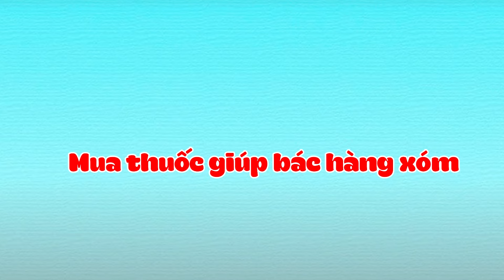Review Shin Cậu Bé Bút Chì Hay Nhất: Đi mua cao dán & Bri-tuber bị ném đá? & Bố làm bartender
Review Shin Cậu Bé Bút Chì Hay Nhất: Đi mua cao dán & Bri-tuber bị ném đá? & Bố làm bartender kem đánh răng | Xóm Anime
Xin chào, chào mừng các bạn đã quay trở lại với Xóm Anime.
Bác hàng xóm bị đau lưng nên nhờ mẹ Misae mua cao dán giúp nhưng mẹ lại chẳng biết mua loại nào, rốt cuộc có mua được không đây? Thấy thằng con lười đánh răng nên bố Hiroshi quyết định trổ tài làm bartender pha chế các loại kem để tăng thêm sự hứng thú cho cu cậu. Ngoài ra chúng ta sẽ tiếp tục khám phá nguồn gốc của Bri-tuber Bekasukako nữa đấy, để xem cuối cùng danh tính của cô ấy là ai? Sẵn sàng chưa, cùng bắt đầu ngay thôi nào!